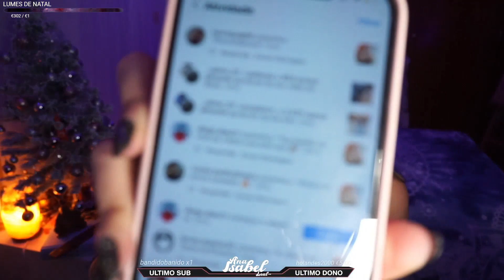Ana Isabel Leal | MELHORES MOMENTOS DO MÊS #8